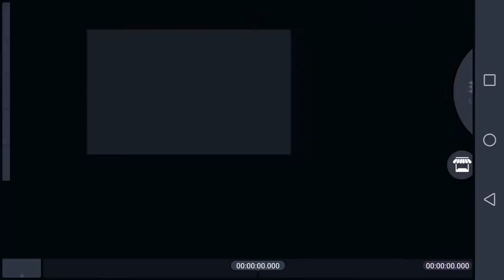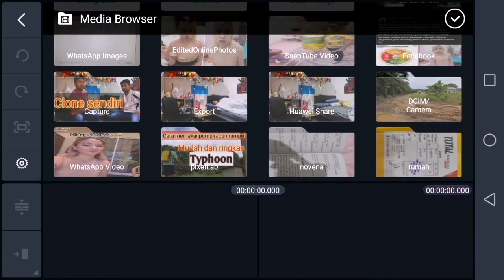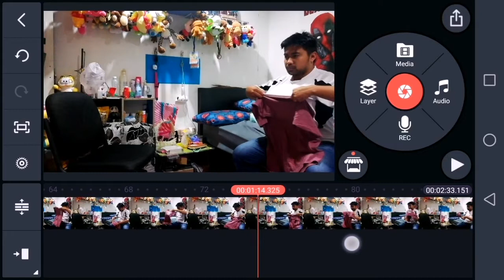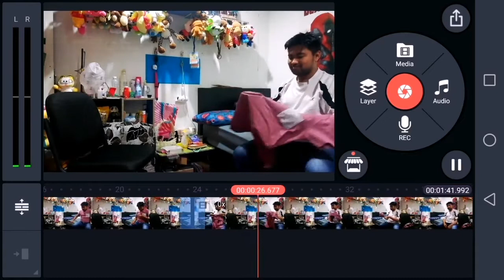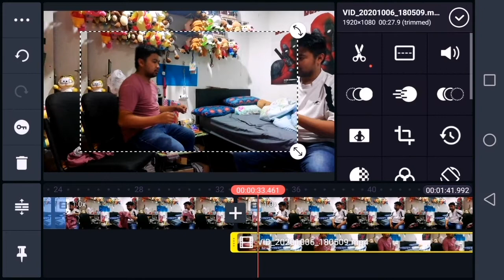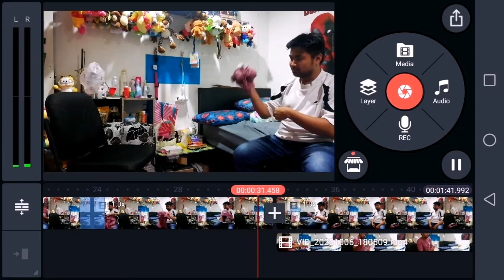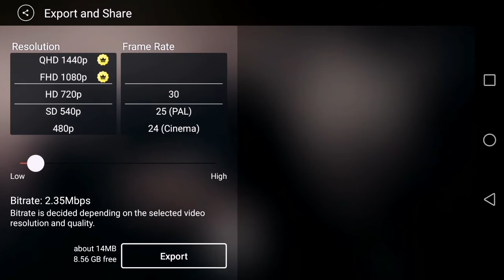Cara edit magic Zach Kingclone di kinemaster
Di sini saya akan mengajar kamu bagaimana clonekan diri kamu dengan mudah dan pantas hanya dengan menggunakan kinemaster